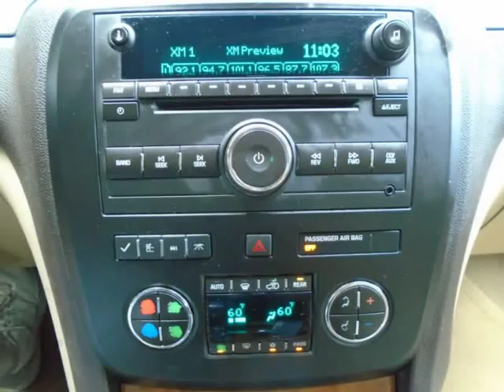2009 Buick Enclave FWD 4dr CXL (Lumberton, New Jersey)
1589 Route 38
Lumberton